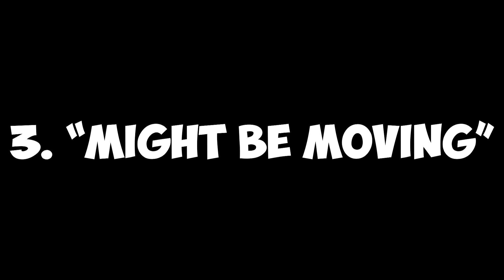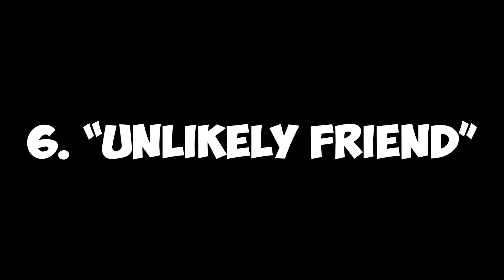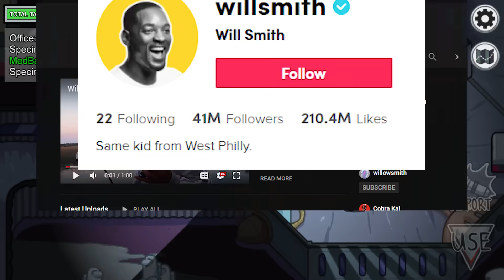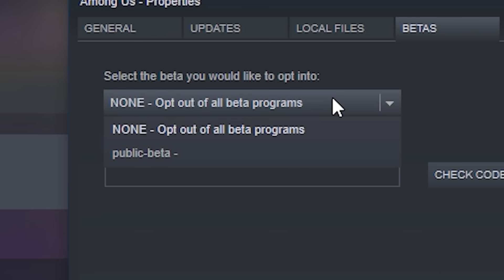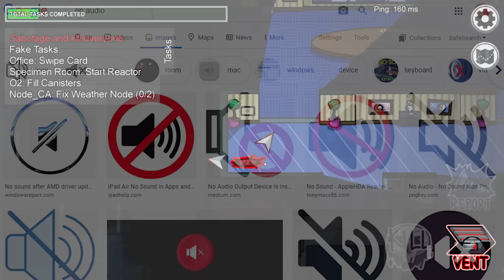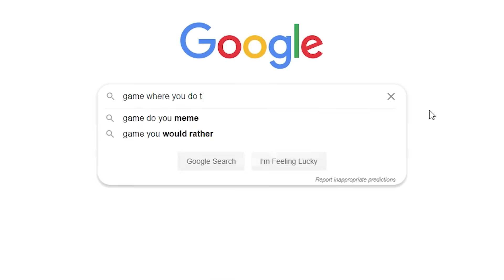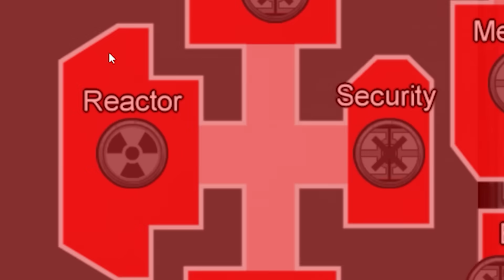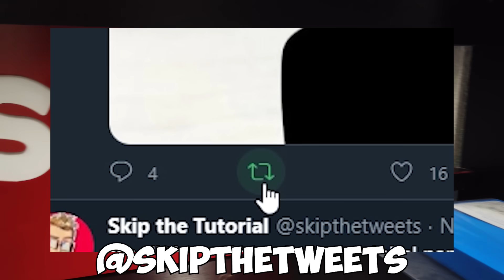31 Among Us Things You (Possibly) Didn’t Know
31 Among Us Things You (Possibly) Didn’t Know! Among Us has plenty of hidden tricks, tips, glitches, and secrets that you maybe didn't know, so today we're covering the best tid bits about the game. From going invisible as impostor, to Will Smith's cameo, the game's original name, and more - we're covering 31 Among Us secrets you maybe didn't know. So, let's see the hidden facts of the internet's most popular game right now as Skip the Tutorial shows you 31 things you maybe didn't know about Among Us!

1. and retweet my pinned tweet.
2. Follow @skipthetweets and @dappy_do on Twitter so we can DM you if you win!
The 50 winners will be announced from November 15 to November 20.

It is free to enter and only collects your twitter username for the purpose of 1) announcing the winners on 11/15 to 11/20 and 2) direct messaging any winners to ship the figurine. Entries that do not follow the above rules will be disqualified, in accordance with YouTube's contest policies and guidelines

Some music used in this video is courtesy of Mewmore.
Portions of this video are copyrighted and owned by Nintendo, and their use is allowed by the Nintendo Game Content Guidelines for Online Video & Image Sharing Platforms All other original content, unless expressly noted otherwise, is ©2020, by the Skip the Tutorial creator, all rights reserved.
Other Credits / Sources:
Among Us' Improbable Rise To The Top Of Twitch